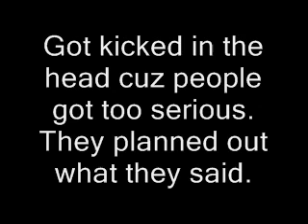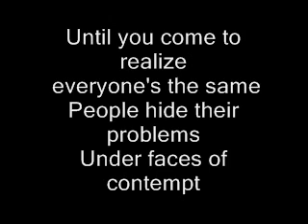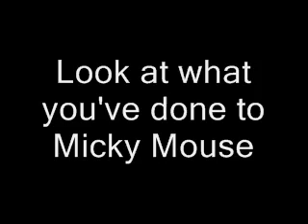Subhumans - Micky Mouse is dead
Subhumans - Micky Mousse is dead

This is NOT Crass you morons

MICKY MOUSE IS DEAD YOU FUCKERS. And he was a capitalist puppet made to turn us in to sheep!